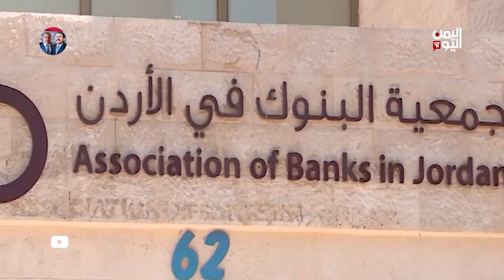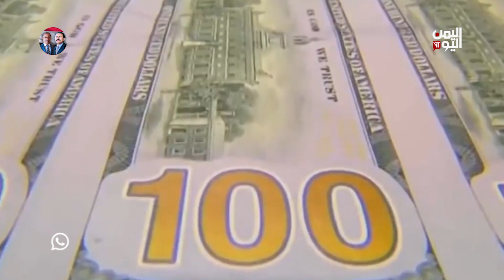الملف الاقتصادي | هيئة المواصفات تتلف منتجات مخالفة | 30-01-2023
المواصفات والمقاييس تتلف منتجات مخالفة في تعز وعدن والمهرة .. و1800 شركة تخرج من السوق الأردني العام الماضي .. وأسعار النفط تشهد انخفاضاَ رغم التفاؤل حول الصين والدولار يشهد استقراراَ قبل سلسلة اجتماعات للبنوك المركزية

تليجرام